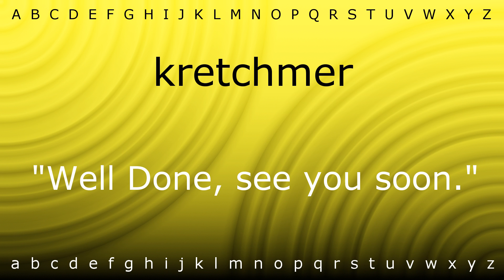Here I will show you how to say 'kretchmer' with Zira.mp4